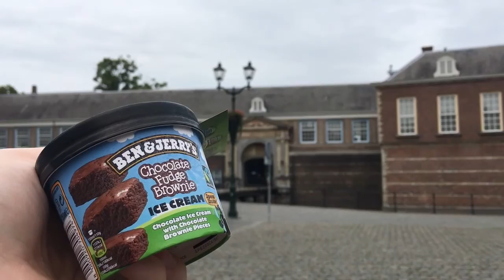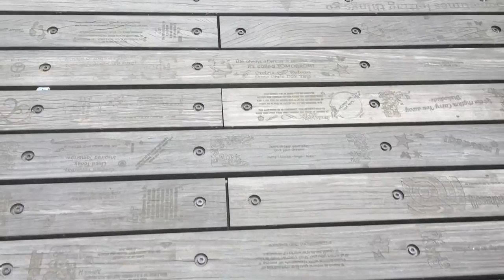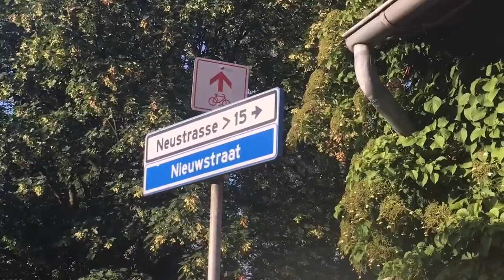Video Blog - July 2016 (Canadian Living Abroad In The Netherlands)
This video blog follows what I have been up to during July 2016. In four minutes and thirty seven seconds, one will see my adventures in the province of Limburg, Belgium, Germany, The Netherlands, and a well known electronic dance music festival, Tomorrowland.